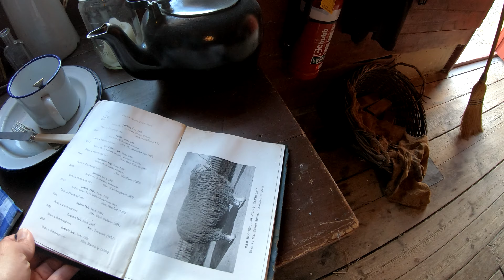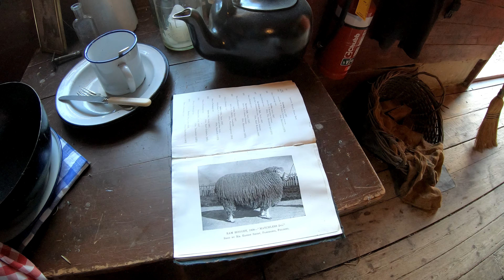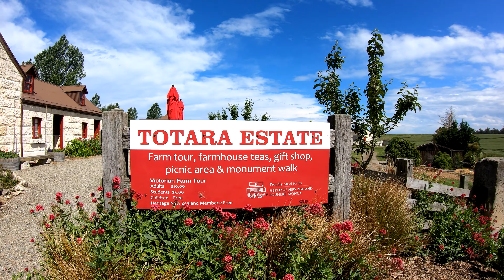(4K) 紐西蘭(35) 終於摸到綿羊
(4K) 紐西蘭(35) 終於摸到綿羊(Totara Estate) 2019年12月13日
1號公路旁的私人農場
Totara Estate是位於，歷史悠久的
只有我們一組人
每人5元入園費
主人給了我們一桶飼料，讓我們自己餵羊
小羊不太能吃羊飼料，不好消化
來到紐西蘭後怎麼叫羊都不靠上來的慘痛經驗得到救贖，太滿意了啦，除了綿羊之外，還有另一品種，有一隻名為Steve特別溫馴，特別討人喜愛
馱馬(工作馬)
牧羊人房間
主人家族起居室
依依不捨~~

Nina不能接受  No! No! No!
That is the way it is ~~